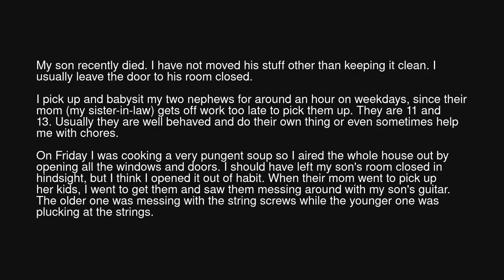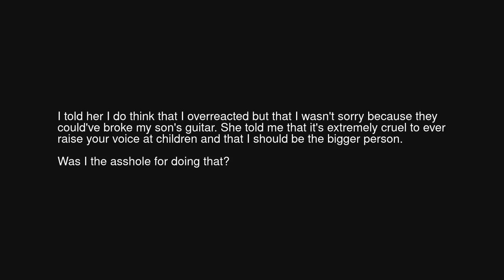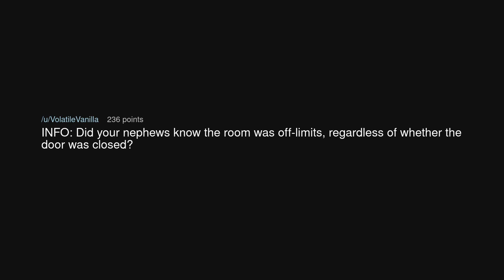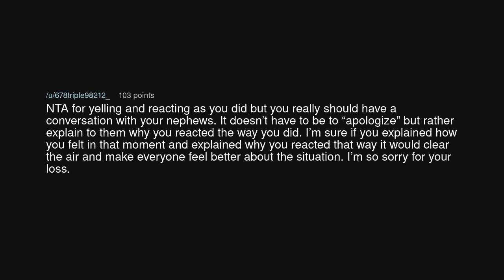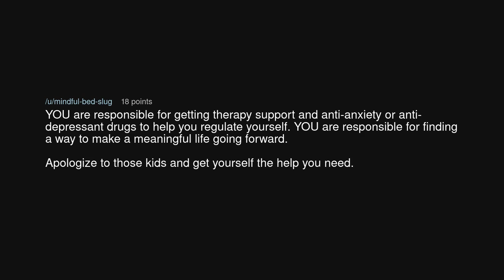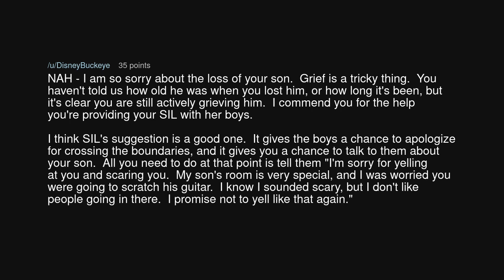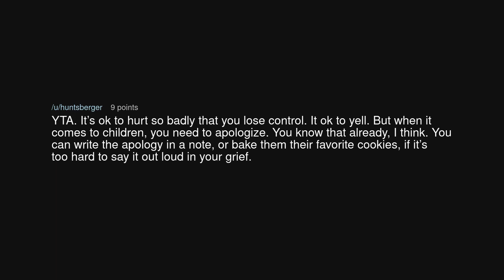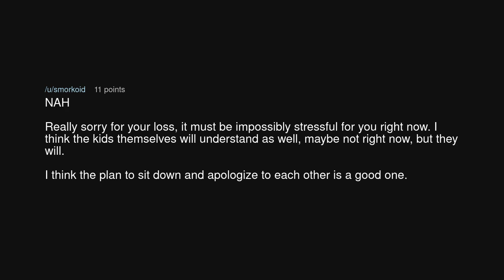AITA for yelling at my nephews until they cried and had to leave?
AITA for yelling at my nephews until they cried and had to leave? (r/AmITheAsshole)

Source: Euphoric-Glove-6889 on Reddit (link removed at the insistence of YouTube)